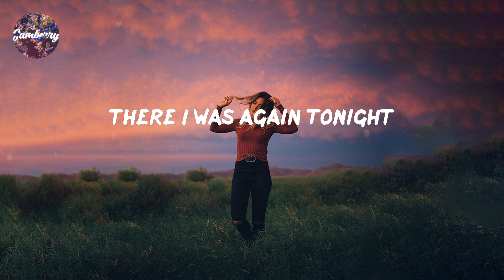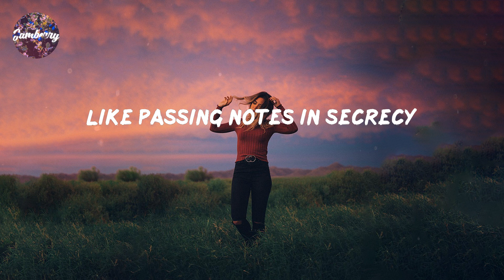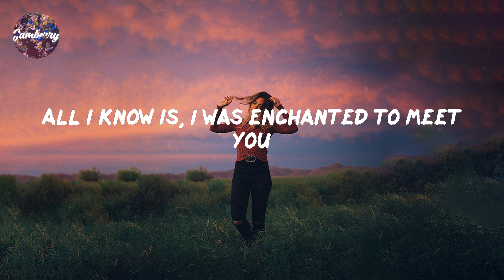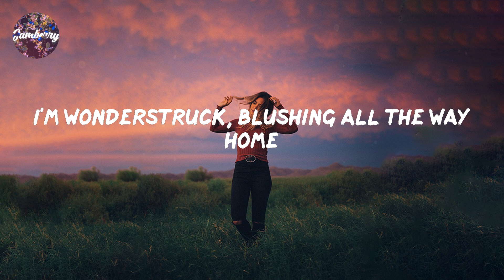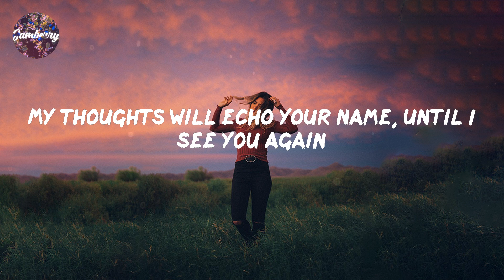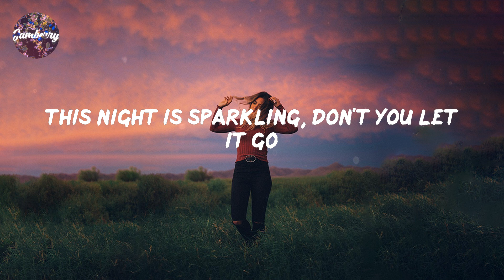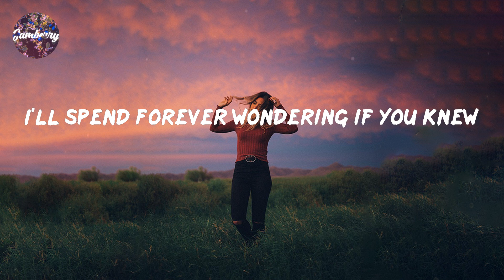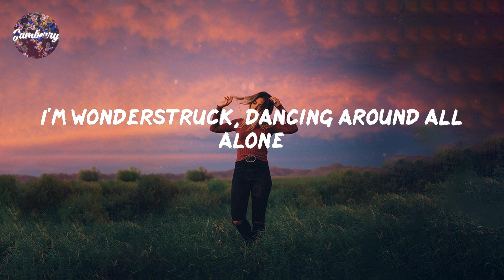Taylor Swift - Enchanted (Lyrics)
Song: Enchanted

Lyrics Enchanted:

2 AM, who do you love?